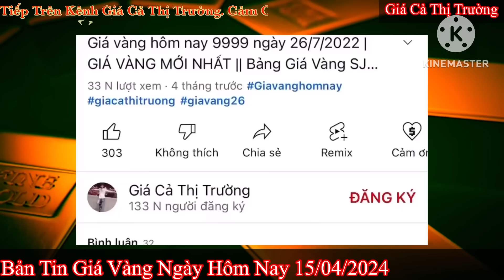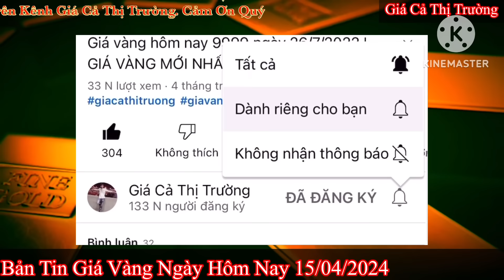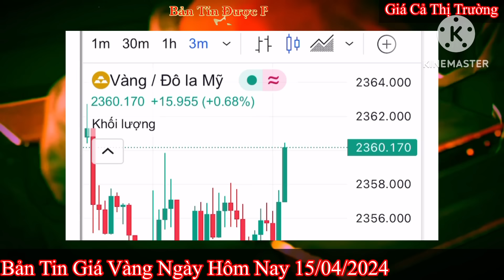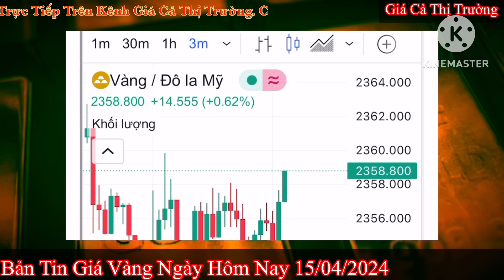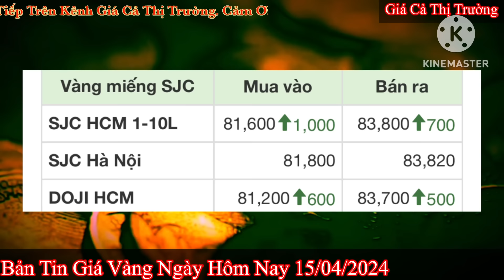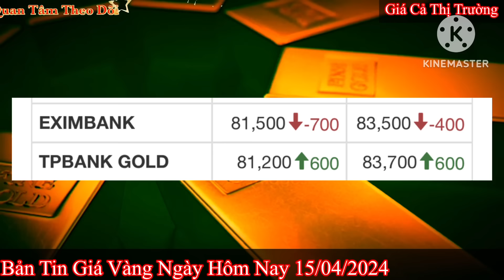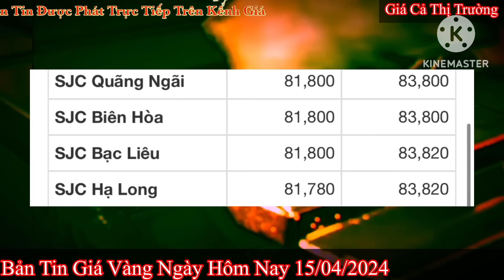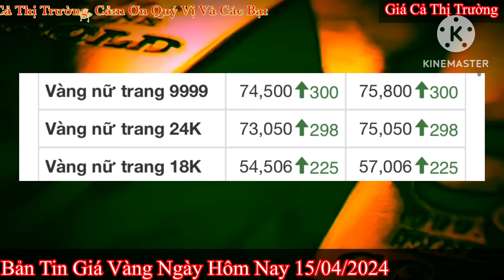Giá vàng hôm nay 9999 ngày 15/4/2024 | GIÁ VÀNG MỚI NHẤT || Xem bảng giá vàng SJC 9999 24K 18K 10K